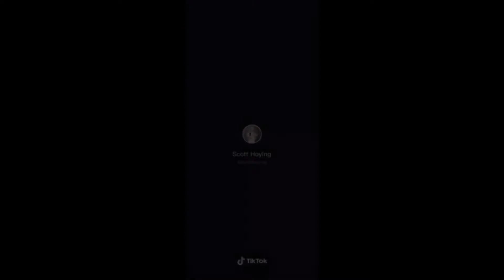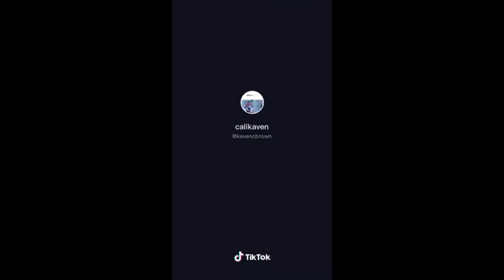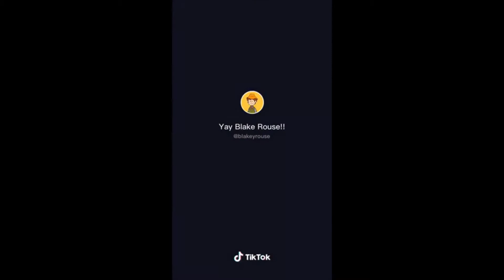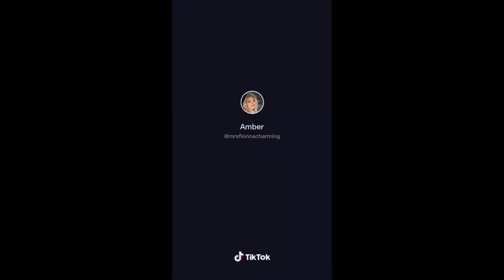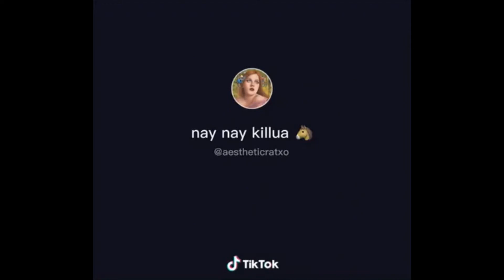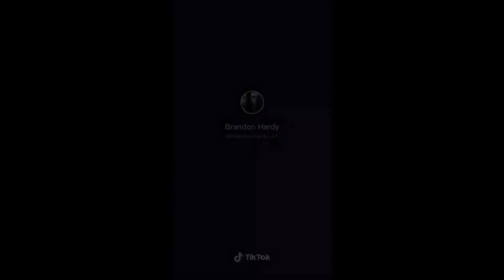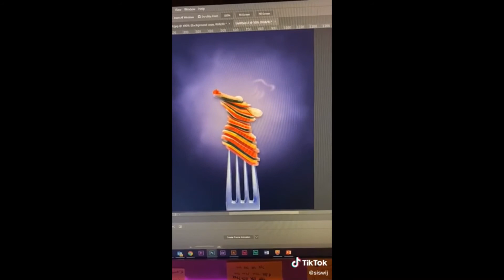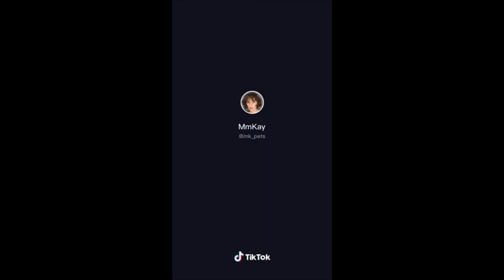🐀🧀 Ratatouille musical TikTok compilation that is the rat of all our dreams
Hope you enjoyed this compilation!